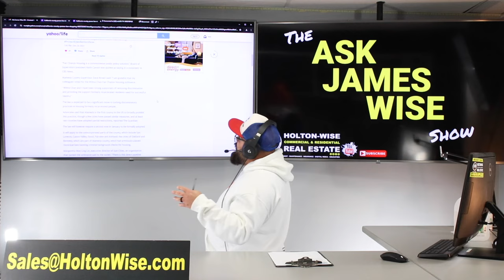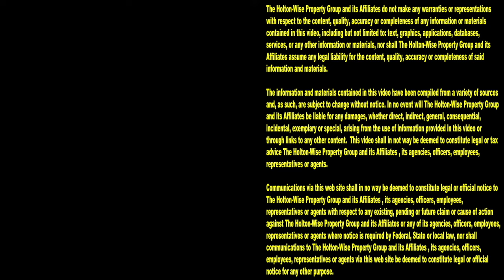Criminal Background Checks are Now Illegal in California | Ask James Wise 99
Woke California Demorcats are at it again. This time making it illegal for California landlords to review a tenant's criminal background history when they are deciding whether or not they want to allow them to live in their house. During the 99th episode of The Ask James Wise Show, James Wise explains how insane it is to ban landlords from reviewing a tenant's criminal background history when they are performing tenant screening.

California county bans landlords from conducting criminal background checks for housing

California county passes law stopping landlords from conducting criminal background checks on renters